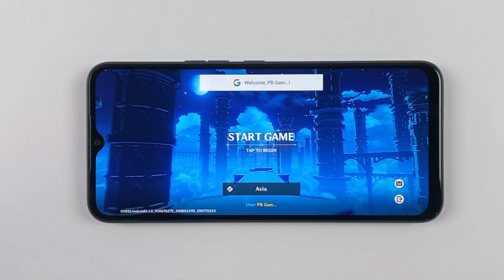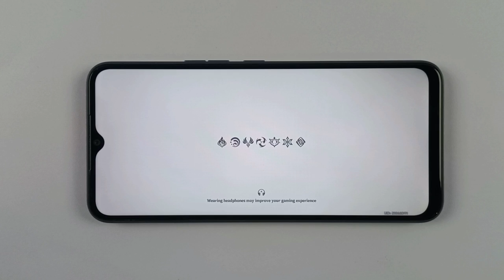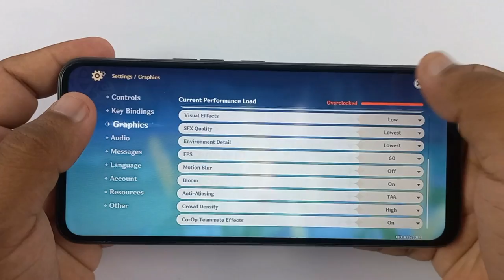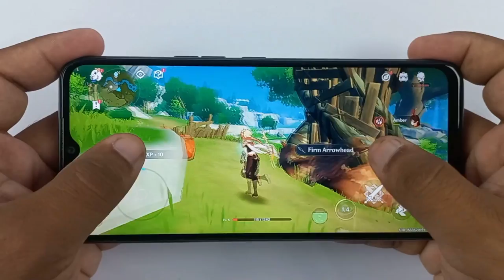Tecno Spark 8C Test Game Genhsin Impact | Ram 3GB